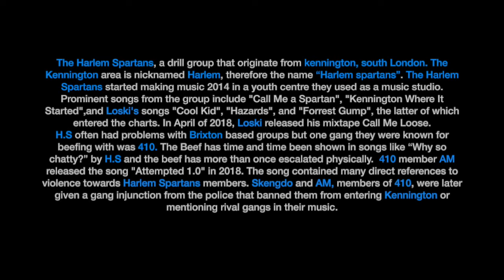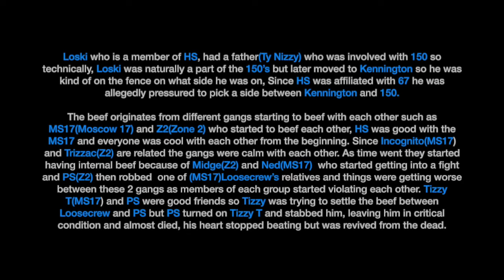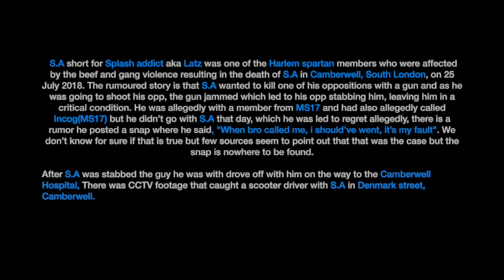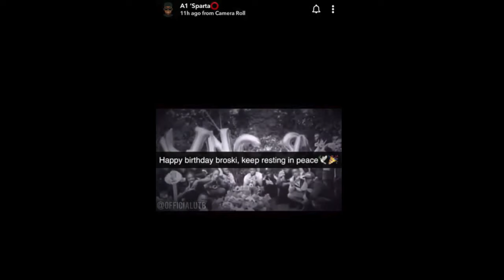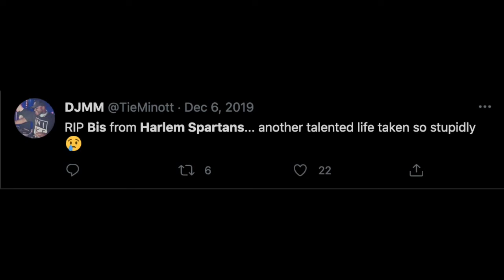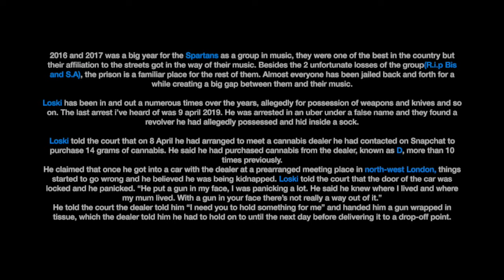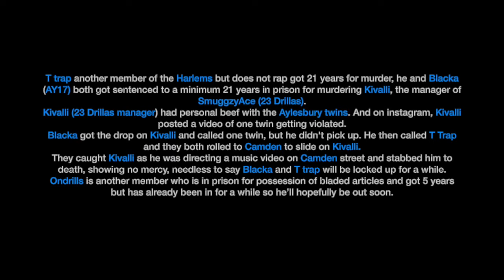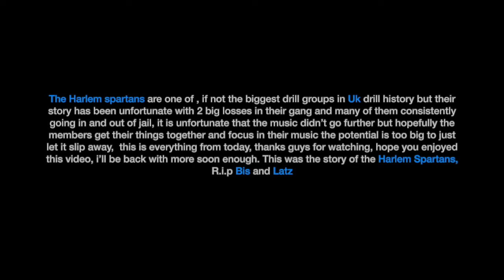The Story of The Harlem spartans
One of the biggest drill group collectives in the UK and one of the first to make UK drill famous from the beginning, This is about the Kennington group called Harlem Spartans and this is their Story

Ain't no snitching. All people who live in the uk know this including the police. They just don't have enough PROOF to pin them to it.